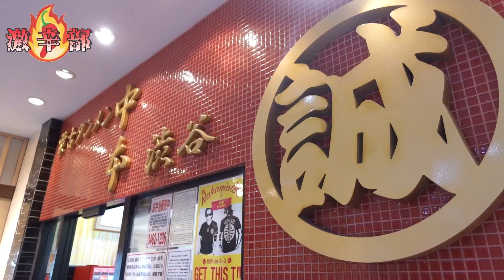【激辛部 新設】蒙古タンメン中本で初めての北極ラーメン！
※動画に一緒に映ってる二人とも僕が所属する事務所Coogeeの社員です。こういう撮影などの許可取りや付き添い裏方など、僕のお仕事のサポートをして下さってる方々です。同じチームです！

ヒョクのvlogチャンネルです！
アーティスト活動の報告や、日常、料理して食べたり、買い物したりとする動画です！